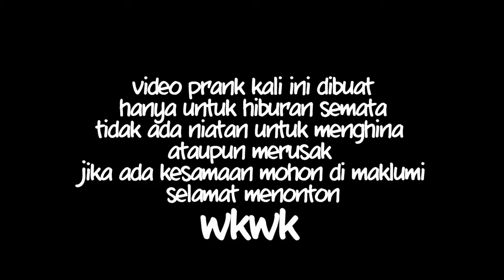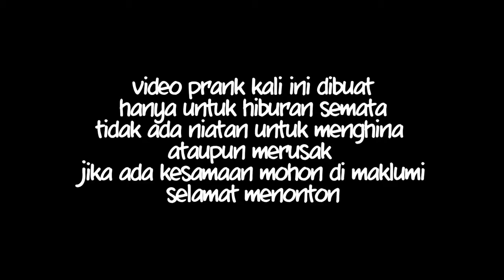PRANK DESPACITO | Salah Lirik PRANK INDONESIA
Baca dulu guys: halloguys Balik lagi bareng gw SigitBT, sesuai dengan judul pada kali ini gw bakal ajak kalian untuk ngeprank nyanyiin lagu despacito di mall .

HAPPY FUN :D - (DICKY)

Semoga kalian terhibur gais Jika kalian ingin mendengarkan lagu  DESPACITO Version Indonesia bisa liat disini gais

coment ya vidio apa lagi yang enak gua prank Yang mau suport fanspage nya M.A.R PROJECT Di Like .

Kali ini gue bawa vidio ngeprank gue ngeprank temen gue sendiri satu sekolahan enggak ush sebut nama oke gue ngeprank mantan pacar temen gue .